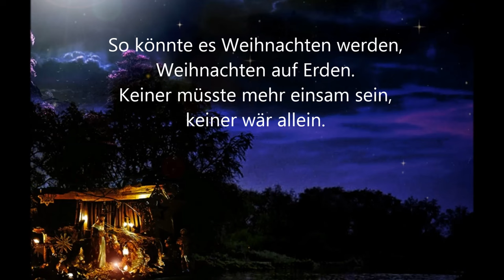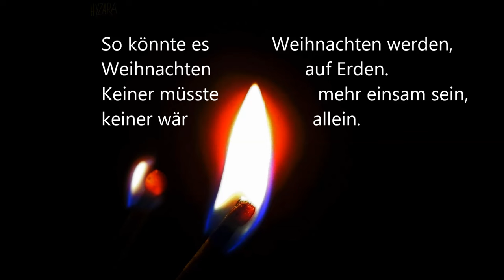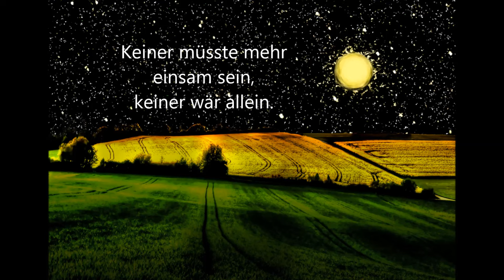So könnte es Weihnachten werden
Text & Musik. Kurt Mikula

1.
Die Hirten besuchen das Jesukind.
Und wen besuchst du?
Der Ochs und der Esel in der Krippe singt.
Für wen singst du?
Das Stroh hält das Jesuskindlein warm.
Und wen wärmst du?
Maria hält ihr Kind im Arm.
Und wen hältst du?

R:
Weihnachten auf Erden
Keiner müsste mehr einsam sein
keiner wär allein.
Weihnachten auf Erden
keiner wär allein.

 2.
Ein Stern leuchtet den Weisen den Weg.
Für wen leuchtest du?
Ein Engel spricht, dass es jeder versteht.
Mit wem sprichst du?
Könige beschenken den Retter der Welt.
Und wen beschenkst du?
Josef lacht, weils ihm gefällt.
Mit wem lachst du?